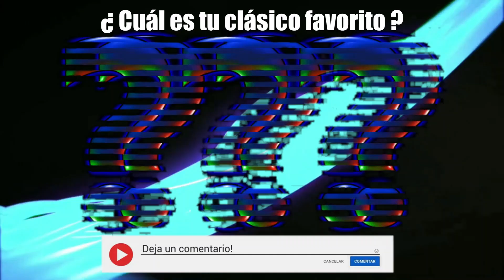Partidos FECHA 10 Liga Betplay DIMAYOR 2022 🟡🔵🔴 ( I SEM )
⚽ Así está el CALENDARIO con la PROGRAMACIÓN de la fecha # 10 de la Liga Betplay DIMAYOR, correspondiente al primer semestre del 2022 …

Resultados FECHA 9 y tabla de POSICIONES Liga Betplay 2022 - I 🟡🔵🔴 | FECHA 9 Liga Betplay 2022 - I ⚽

... y CELEBRA activando la 🔔 CAMPANITA de NOTIFICACIONES, así no te perderás nada de nuestro CONTENIDO FUTBOLERO

🥅 Te envío un abrazo fraternal y ⚽ GOOOOOL❗ ...

0:00 - Fecha 10 liga betplay 2022 primer semestre ...
0:25 - Programación fecha 10 liga betplay 2022 ...
0:42 - Partidos Liga Betplay Viernes 04 de Marzo de 2022 ...
0:52 - Partidos Liga Betplay Sábado 05 de Marzo de 2022 ...
1:08 - Partidos Liga Betplay Domingo 06 de Marzo de 2022 ...
1:24 - Partidos Liga Betplay Lunes 07 de Marzo de 2022 ...
1:33 - Partidos Liga Betplay Martes 08 de Marzo de 2022 ...
1:47 - Fecha 10 de la Liga de Fútbol en Colombia 2022 ...
1:49 - Aplazado Pereira vs Once Caldas (Fecha 5 Liga Betplay Dimayor 2022 - I) ...
2:02 - Mejor clásico del fútbol colombiano❓ ...
2:09 - Invitación familia futbolera ...
2:29 - Abrazo fraternal (Postcréditos) ...

🤩 Epa FAMILIA❗, qué haces tan ABAJO❓😅 ... el botón de LIKE está más ARRIBA 👆 ...